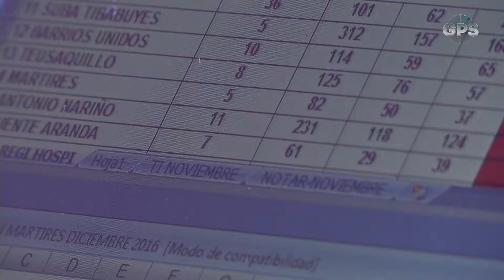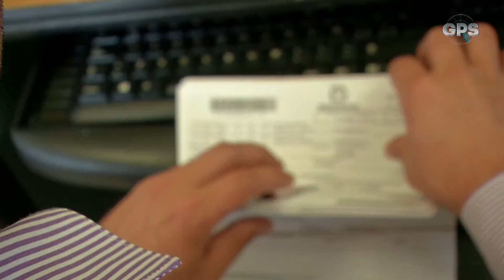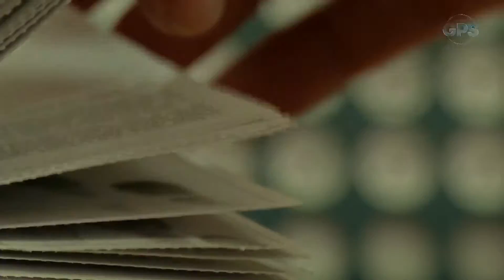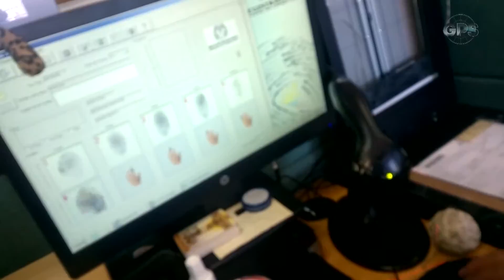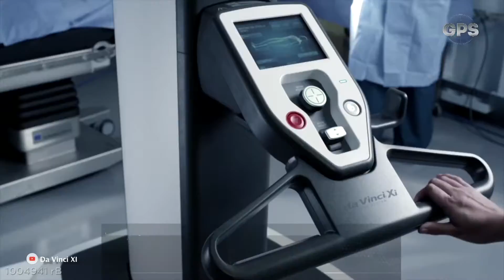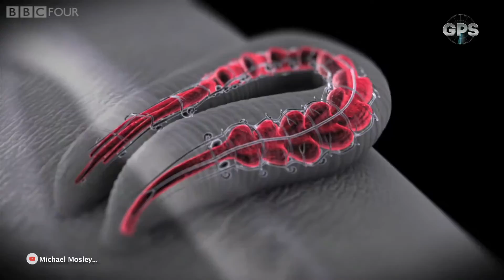Top de nombres en Colombia para 2017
Publicado el 14 de febrero de 2017
GPS 19 de enero de 2017
GPS Bloque2
GPS CM&
GPS CM&